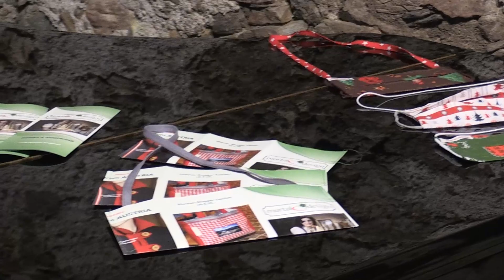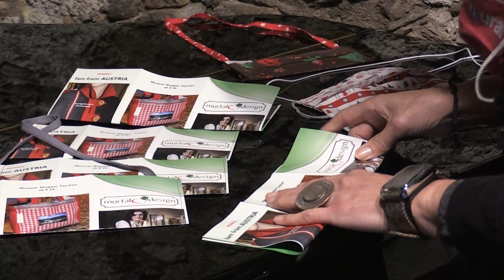Murauer Nase-Mundschutzmasken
Irmgard Zitz ist kreativ und bietet Mundschutzmasken im MurauDesign.